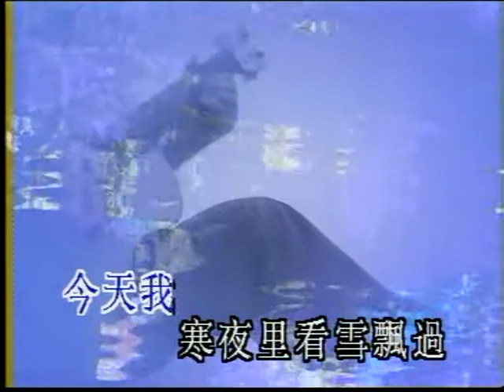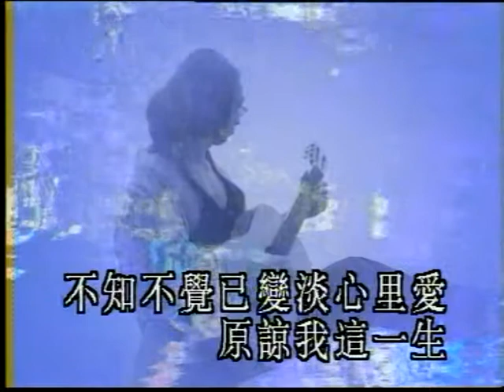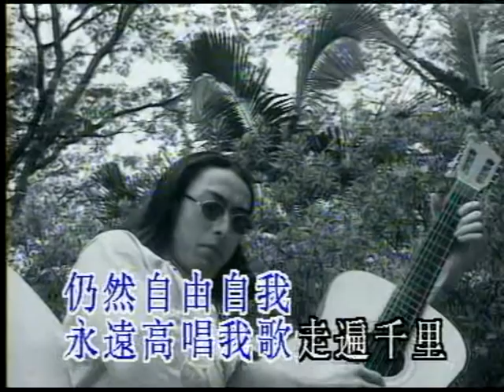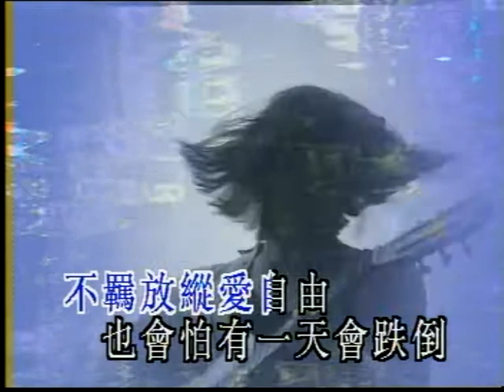海闊天空 KTV